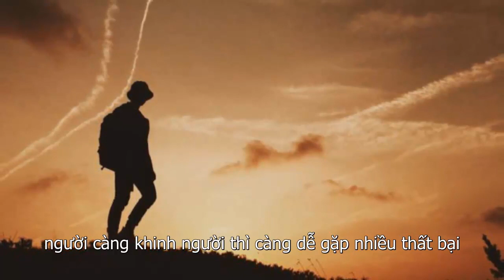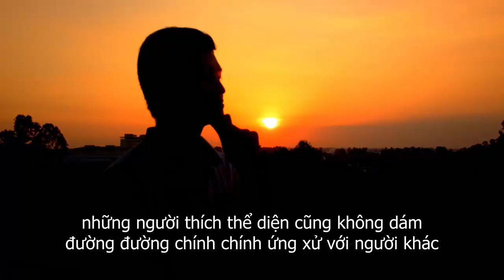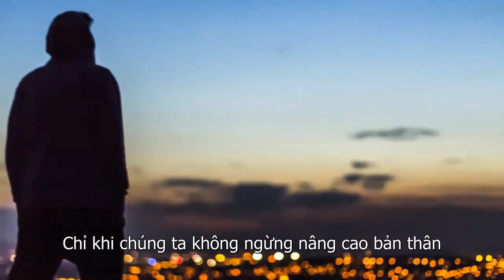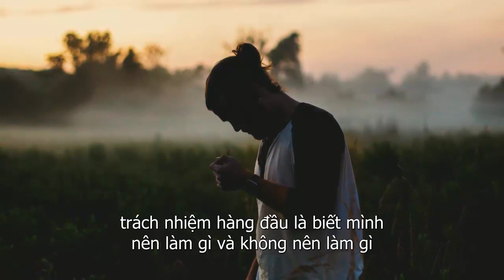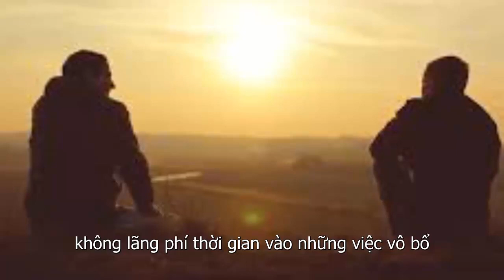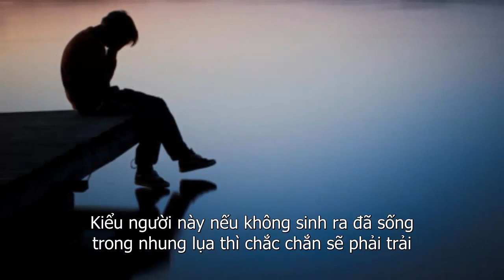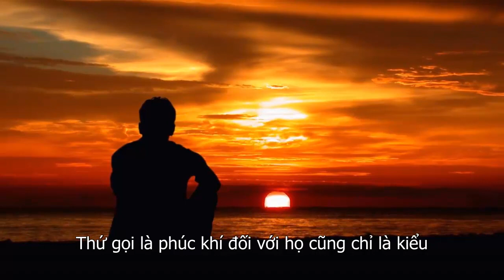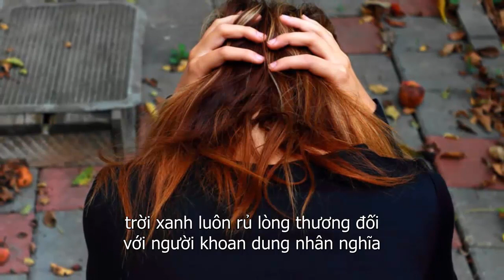5 Điểm Nổi Bật Của Người Càng Sống Càng Vô Phúc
5 Điểm Nổi Bật Của Người Càng Sống Càng Vô Phúc